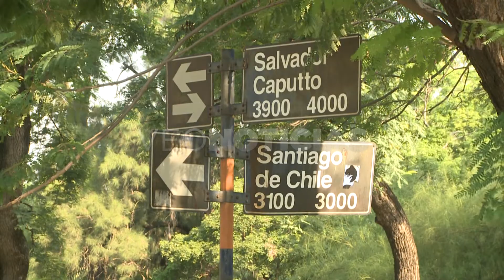GRACIELA PIERONI - VANDALISMO EN EL PARQUE GARAY